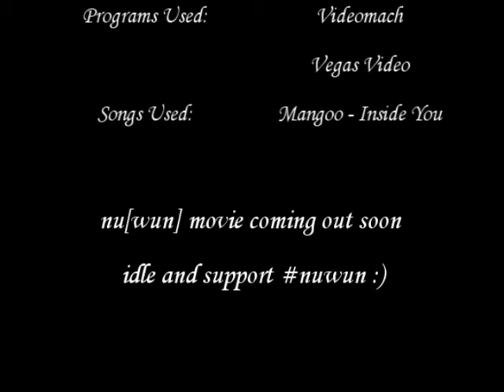kyun mini movie fya 2004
LOL can't believe gamefront still had this file